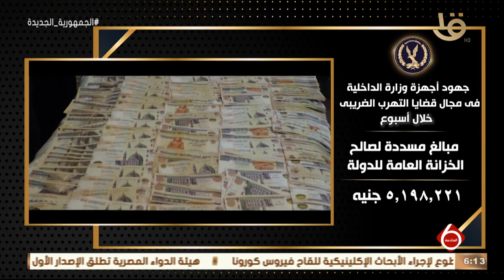نشرة السادسة | الداخلية تواصل جهودها على مستوى الجمهورية لمواجهة الجريمة بكافة صورها